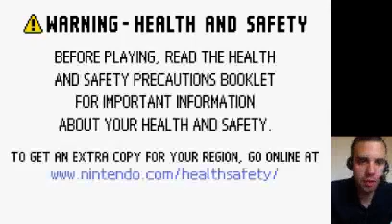FF5FJF2014 Run 12 Exdeath 1 to Cleft - 1 / 2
Taking down Exdeath after some luck, then continuing through the Pyramid, Island Shrine, and Fork Tower.